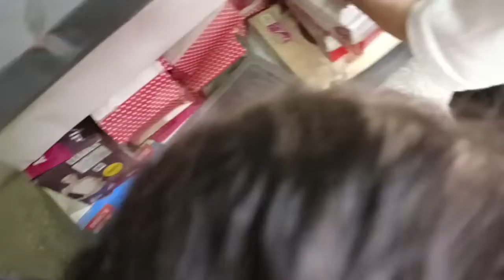bugga ka love